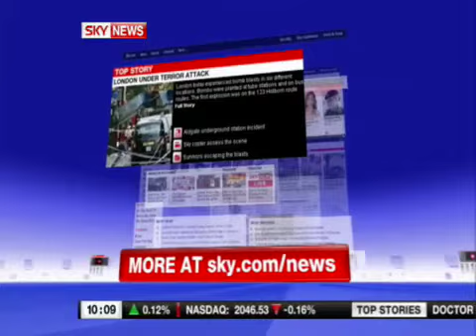Sky News TOTH (test)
Top of the hour (test)